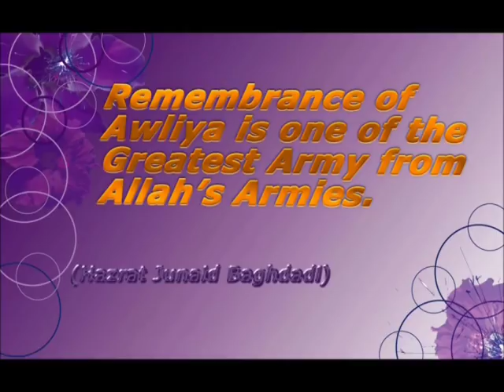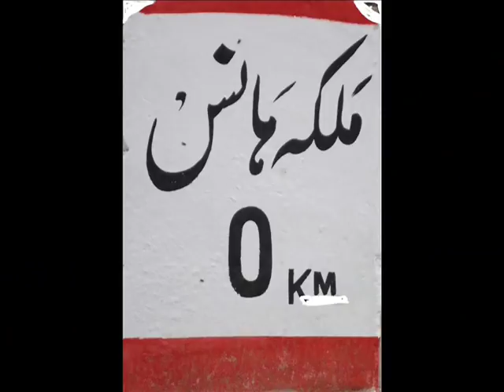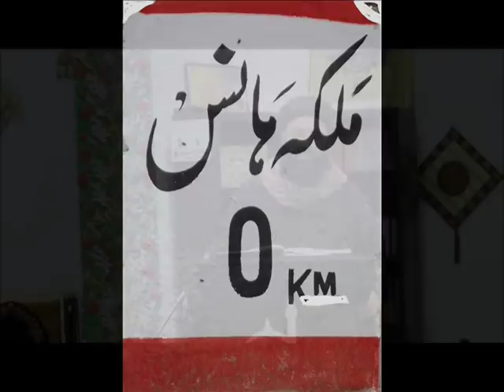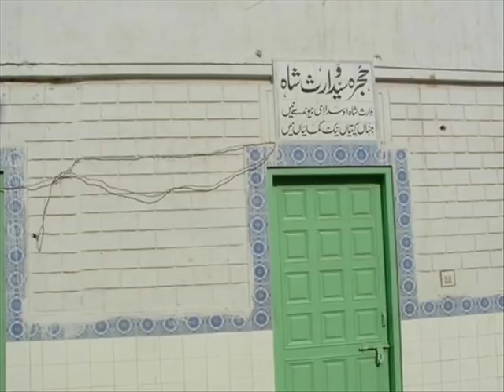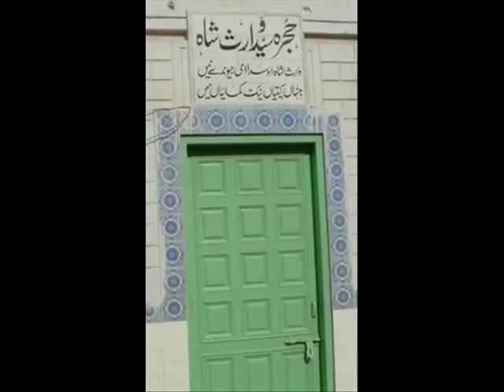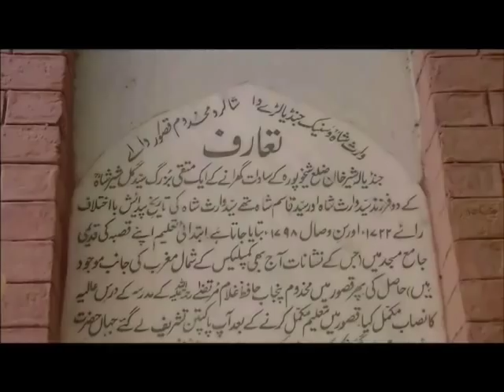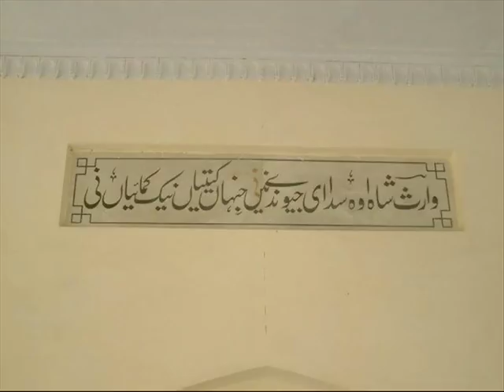(57) Story of Syed Waris Shah And Heer waris shah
Allama Mukhtar Shah Naeemi was born in Lahore Pakistan; his father Allama Pir Talib Husain Shah (May Allah send mercy upon him) was also very popular Khateeb in Pakistan.
Allama Naeemi completed his primary and secondary education in Jamia Naeemiyah Lahore. He graduated with a B.A from the University of Punjab, after which he was accepted as a student at the Islamic Naeemiyah University. After completing B.Ed, from Allama Iqbal University Islamabad, he graduated with a MA from the College of Hadith and Islamic Sciences Tanzeem-ul-Madaaris Karachi and MOL Muslim oriental law. Thereafter, he completed a M.A. in Islamic Theology from the Punjab University. Allama Dr. Safaraaz Naeemi Motivated him to get Islamic Knowledge, so Allama Dr. Sarfarz Naeemi Shahid was his First teacher .Dr sahib taught him Arabic Morphology and Arabic syntax. Allama Mukhtar shah Naeemi Ashrafi started to deliver lecture when he was 19 years old and in 1998 he went to Dubai for speech. He did Umrah in 1998 and in 1999 he performed Hajj by Road. He gave speeches in Makah and Madinah. In June of 1999, the American Muslim of New York invited him to give speech on Milad Jaloos. Next year in June of 2000, Allama Naeemi Again Invited for lecture, giving lectures in New York, New Jersey, Virginia, North Carolina, charlotte, Michigan, California san Francisco, live oak, Chicago, Florida, Dallas And Houston. So Houstonians requested him to stay permanently. Since September 7, 2000 till now (March 2014) he has been in one mosque named MASJID Ghous-e Azam Humble 5511 FM 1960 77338 (It is Allah's mercy). March 5th 2014 he started giving Friday khutbah in Irving.
He visited many countries to propagate Islam including, Dubai, Saudi Arabia, Canada (Calgary, Toronto and Montreal), Germany, Greece, Switzerland, Austria, Turkey, and Oman and continues to visit more.
Spiritual guidance:-
 First Khilafah he received from His Father Pir Talib Husain Shah (May Allah send mercy on him) this ceremony was held in Nonariyan (Multan road Lahore) and at that time a popular speaker named Syed Yaqoob Shah of Phaliyah gave Jubbah Cloak to Allama Naeemi. Second Pir Syed Raza Shah Gilani of Pir Kot Shareef (May Allaah send mercy on him) gave khilaafat to Allama Mukhtar shah Naeemi Ashrafi.
Third Sheikh Ul Islam Allama Pir Syed Madni Miyan Sajjadah Nasheen Astana Aaliyah Kachocha Shareef India gave khilaafat to Allama Mukhtar Shah Naeemi on August 26, 2001 in America. Fourth Pir-e-Tareeqat Hazrat Zubair Naqshbandi Malki Attaasi Alvee Gave Khilaafat to Allama Mukhtar shah, in 2008. Till June 2013, 36 people have accepted Islam through him.
Activities
In America Masjid Ghouse Azam Houston Allama Mukhtar Shah Naeemi Ashrafi started his career on September 7, 2000 and with the mercy of Allaah. He has given lectures since 2002 till now on the radio before Maghreb Azaan. Now from March 2014 he started his lecture on radio 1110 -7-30 am.  In Ramadan Allama sahib gives 90 lectures: one during the morning on the radio, second before Maghreb Azaan on the radio and third after Taraaveeh at the mosque and by end of the Month of Ramadan, the total reaches to at least 90 lectures.